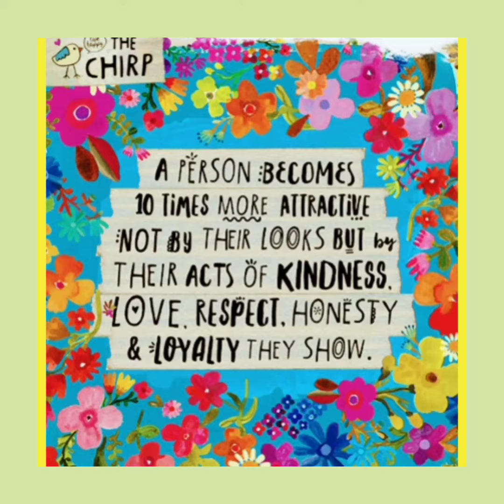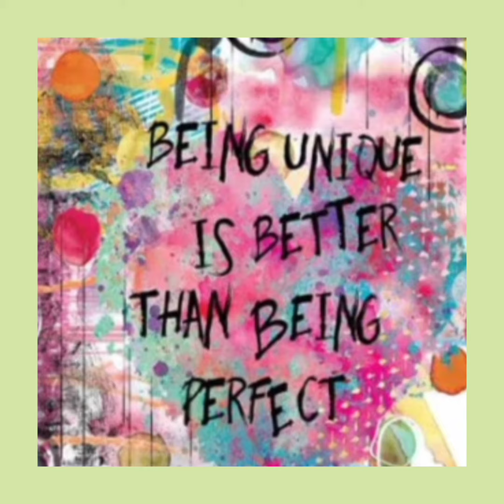Happy Hippie Quotes Of Inspiration!